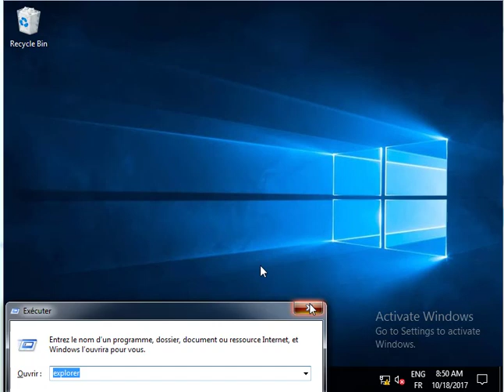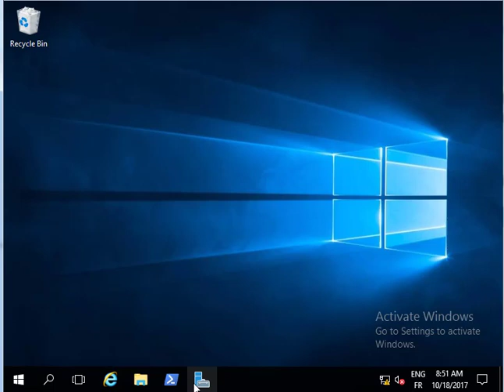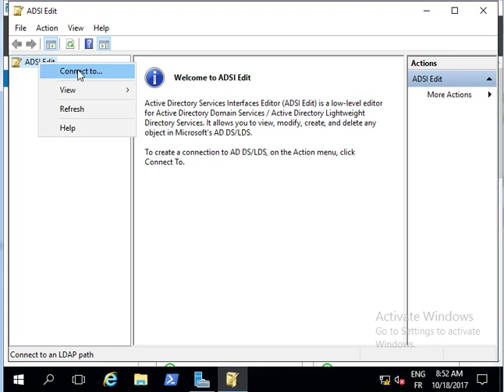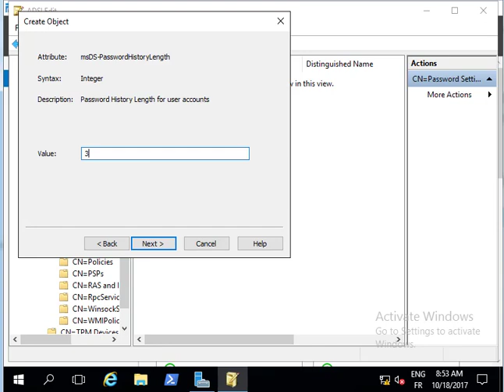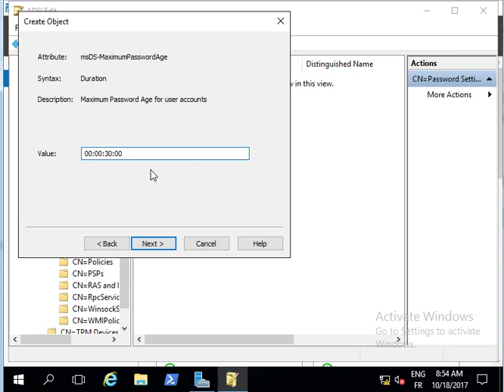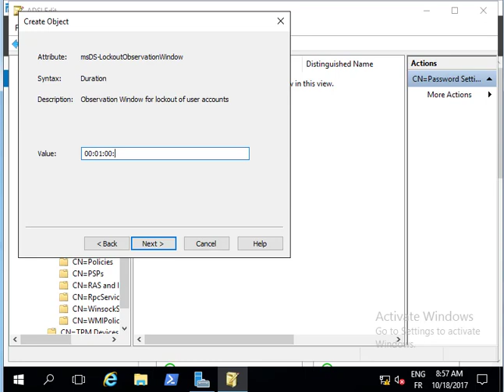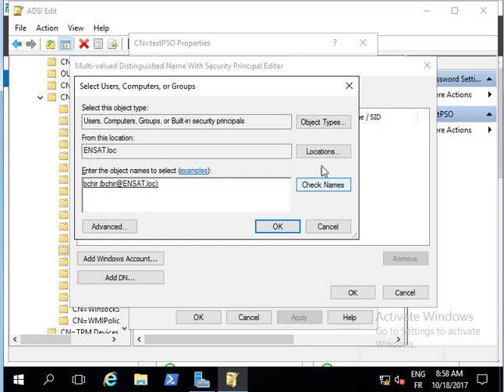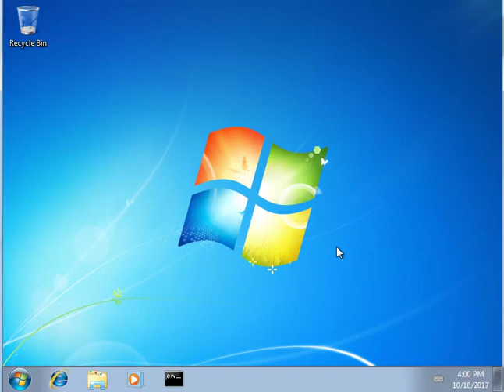Stratégie dé mot dé passé affinée